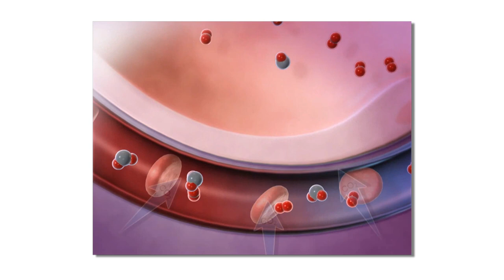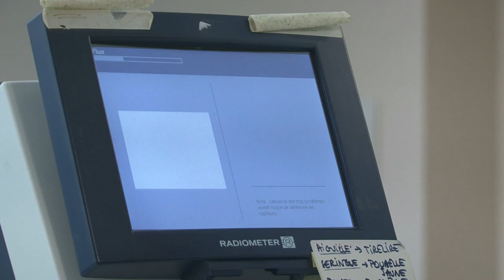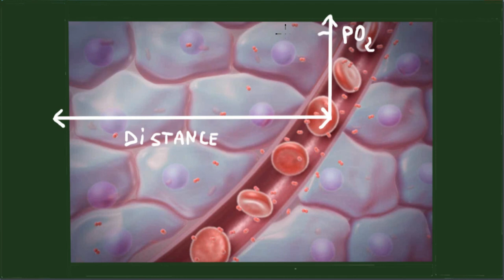5. La Cascade d'Oxygène